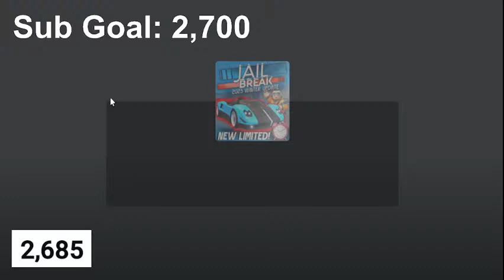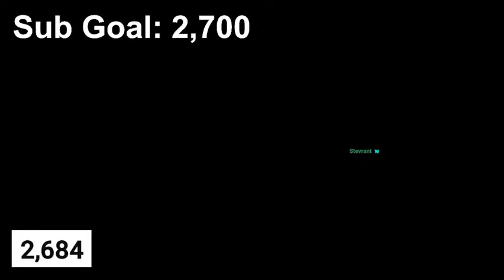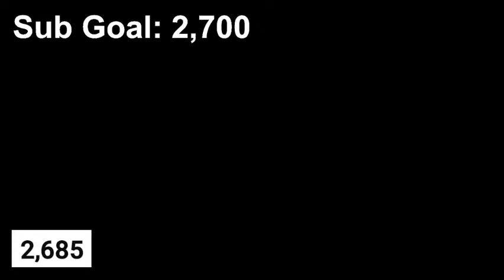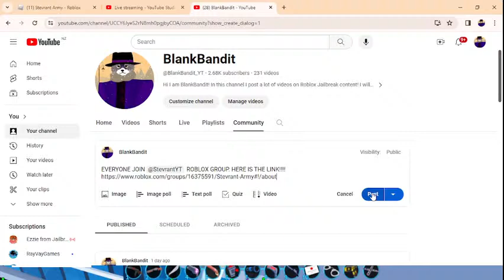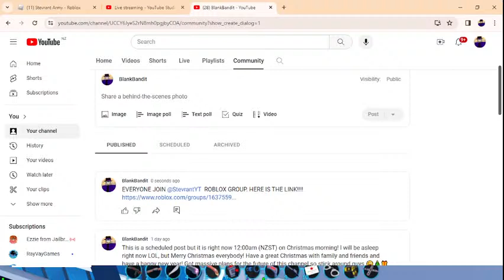Grinding With The New Limited Carbonara *LIVE* | Roblox Jailbreak